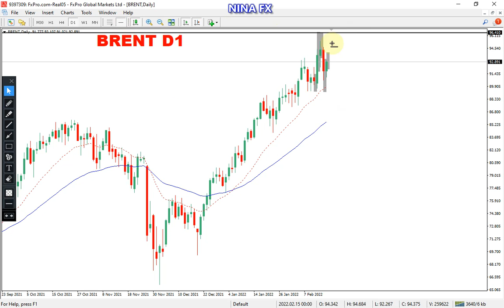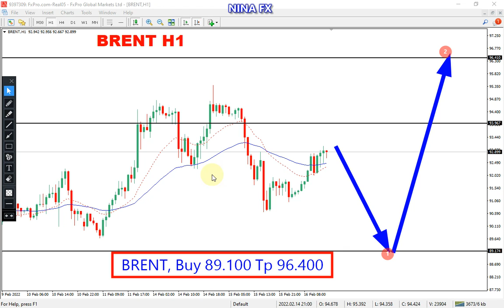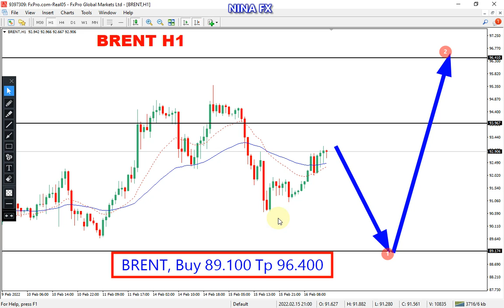Brent Oil Daily Analysis for Thursday February 17, 2022 by Nina Fx